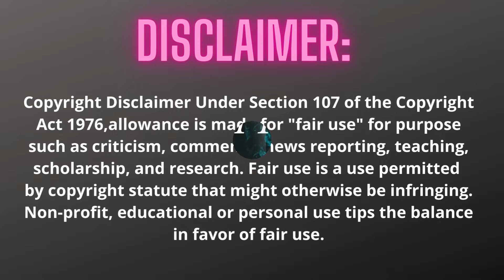5 Missing Kids, Summer Wells, Michael Vaughan, Lina Khil, Cody Bigsby & Oakley Carlson